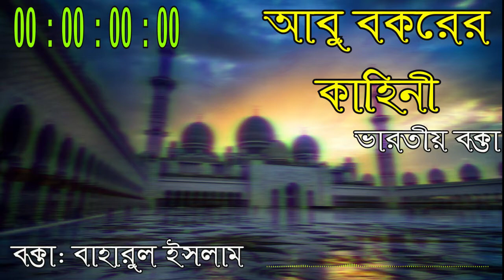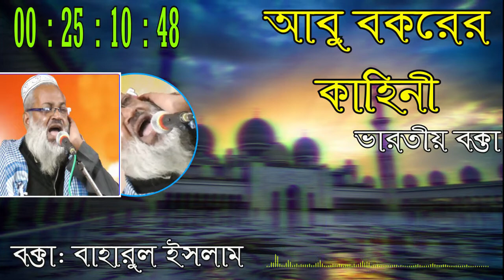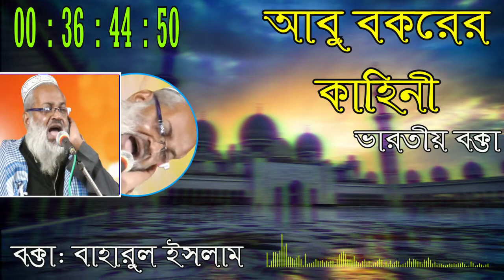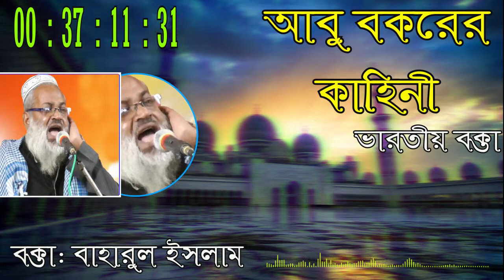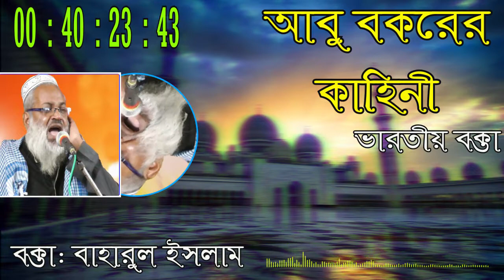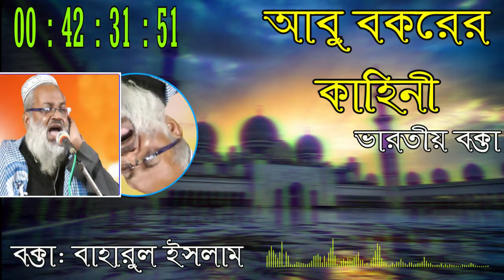Abu Bokor Ee Jiboni ।। আবু বকরের জিবনী।। ভারতীয় বক্তা।। বাহারুল ইসলামের ওয়াজ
ইসলামের বানি আপনাদের কাছে পৌছে দেওয়াই আমার মূল উদ্দেশ্য। আমার এই চ্যানেলে ইসলামিক গঠন মূলক আলোচনা ওয়াজ মাহফিল সহ ইসলামিক অনেক তথ্য বহূল ভিডিও পাবেন।